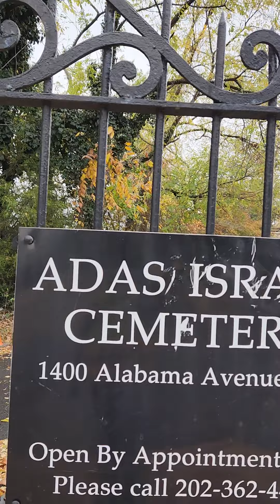Building a High school 🏫 in the Hood of Washington DC SE Bard High school.